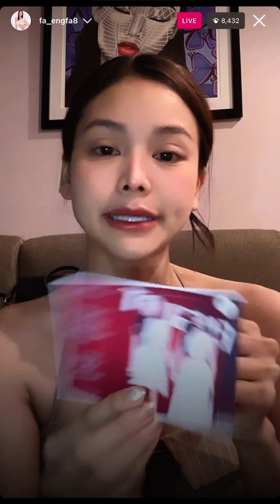04.09.66 อิงฟ้า Live ig